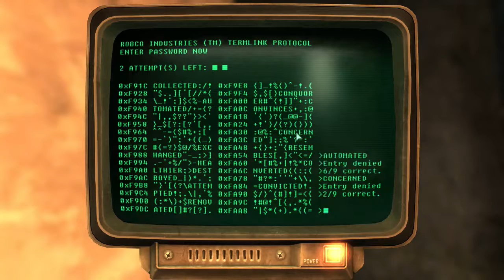Fallout 3 #25 | PC | Scientific Pursuits p5